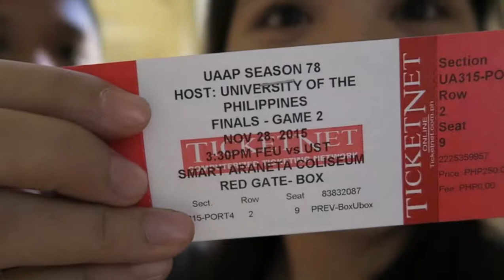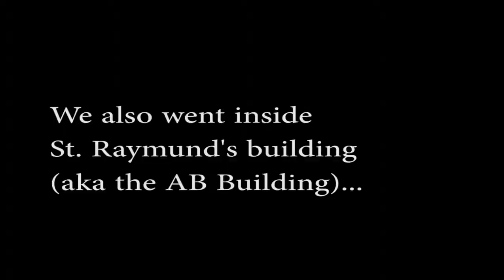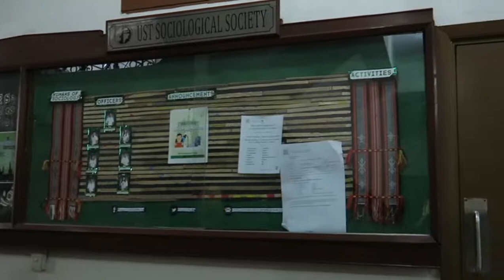We got tickets for UST vs. FEU Finals Game 2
We went to visit my Alma Mater, University of Santo Tomas. It always feels like home... So many memories here. I can't believe I'm going to say this, but I miss being a student =)

Note: Sorry for the shaky camera. You might feel dizzy.